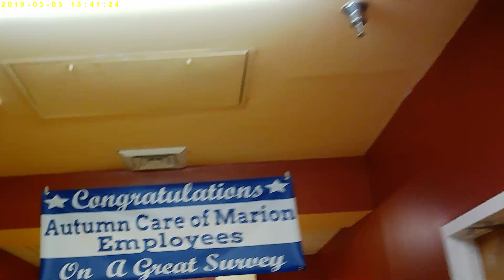may5sun 2019 1